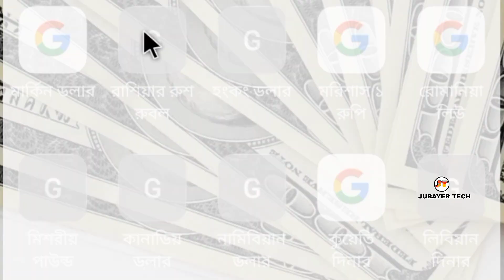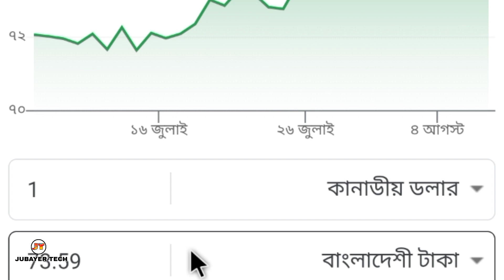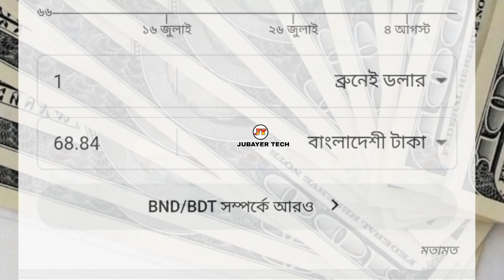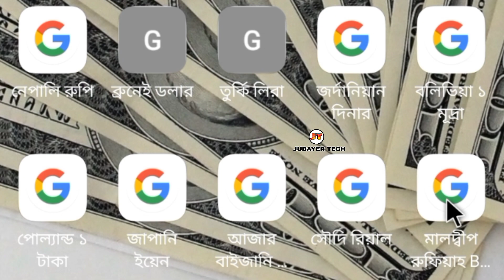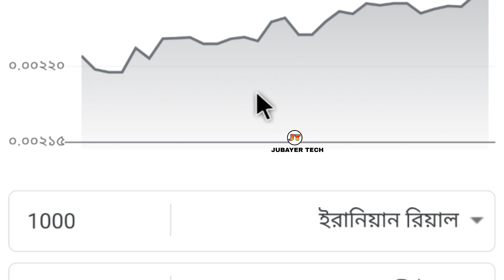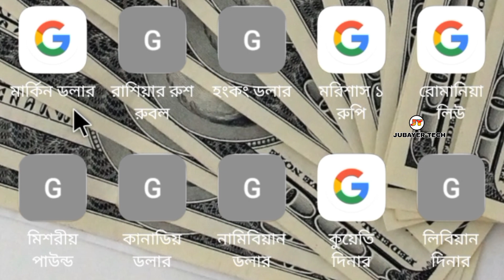প্রবাসীদের আজকের টাকার রেট কত | August 08, 2022 | সৌদি রিয়াল আজকের | Saudi Arab | Bangladeshi Taka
বন্ধুরা আজকে আমরা এই ভিডিওর মাধ্যমে জানবো আজকে আগস্ট মাসের 8 তারিখ 2022 সাল আজকের এই দিনে কোন দেশের টাকার বিনিময়ে বাংলাদেশের টাকায় কত টাকা পাবেন যেমন: আজকের টাকার রেট কত? আজকের টাকার রেট? আজকের টাকার রেট কত দুবাই? আজকের টাকার সঠিক রেট? আজকের টাকার রেট কত মালয়েশিয়া? আজকের টাকার রেট কত সৌদি আরব? আজকের টাকার খবর? আজকের টাকার রেট কত সৌদি? আজকের টাকার রেট কত ওমান? আজকের টাকার মান? এই রকমের আরও ৪০টি দেশের রেট রয়েছে ভিডিওতে, Saudi Arab | Kuwait dinar | Bangladesh Taka | Bangladesh Money | Bangla Taka Taka | America Taka

The Rate of Foreign Currency in Bangladeshi Taka Can Decrease And Increase at Any Time According to The Current Rate.